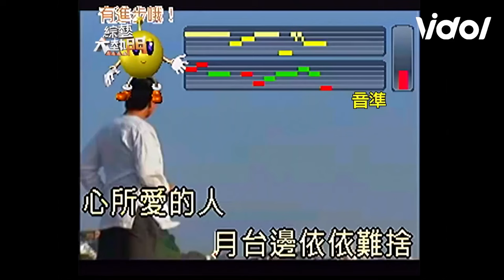專業壞女人 丁國琳 歌唱比賽烙狠話結果眾人笑翻！何依霈 險勝開心到跳起來😂｜綜藝大熱門｜三立娛樂星聞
★訂閱【女孩要幹嘛】甜寵浪漫戲劇看到飽